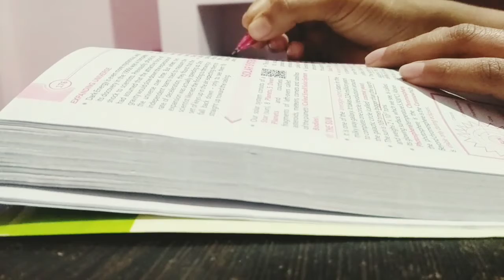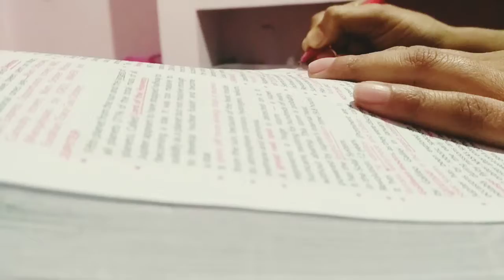Gk 2020 || OFDC LDC Preparation || Studyvlog || static gk || Tarun Goyal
Hope i could helped you in some way.

Who am i??
~ A govt service aspirant.
Aiming for??
~IAS/OAS
Where am i from??
~Odisha, India
~Love for making and editing video. Capturing the journey.